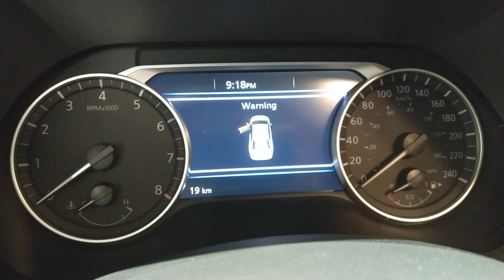Nissan Sentra 2022 - Handsome Sedan Car | Exterior and Interior design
Nissan Sentra SV 2022
Acceleration 0-100km/h - 8.8s
Drivetrain - FWD
 Exterior Colour - BRILLIANT
SILVER METALLIC

Special Thanks to Nissan Tel Aviv ISRAEL